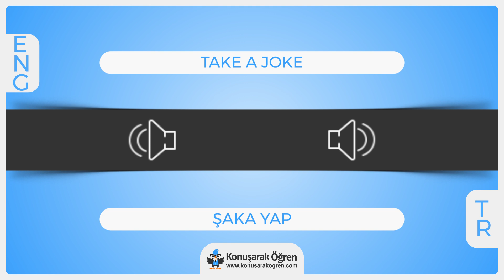Take a joke Nedir? Take a joke İngilizce Türkçe Anlamı Ne Demek? Nasıl Okunur? Çeviri Sözlük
Take a joke Türkçe anlamının ne olduğunu öğrenin. Take a joke nedir öğrenin. Take a joke İngilizce cümle içerisinde kullanın ve İngilizce olarak okunuşunu öğrenin. Take a joke videosu ile online çevirisini izleyin.

Take a joke hakkında daha fazla bilgi almak, örnek cümle içerisinde kullanımını görmek için: